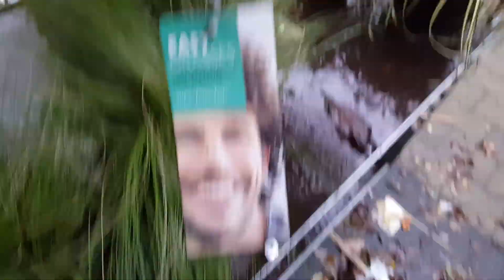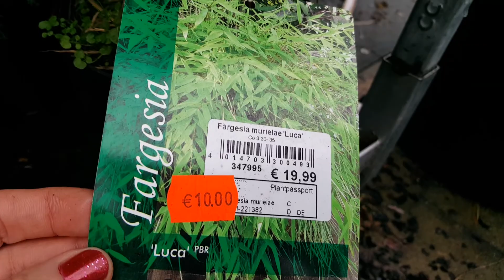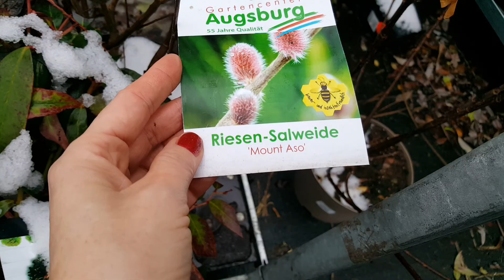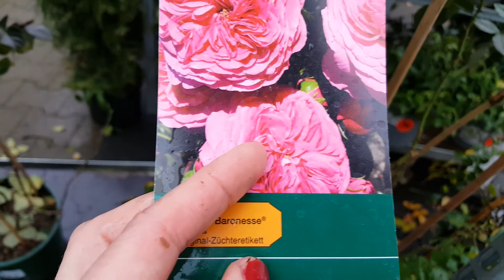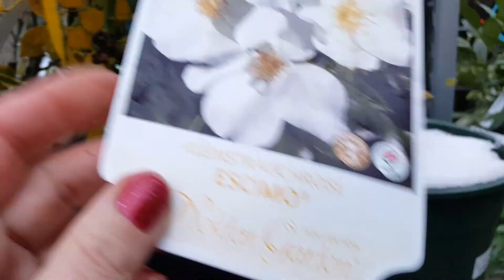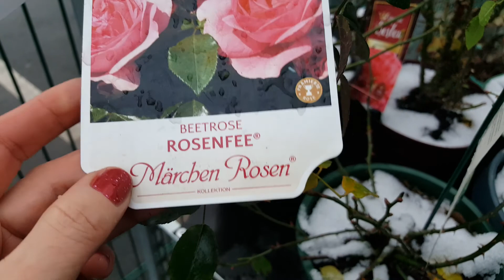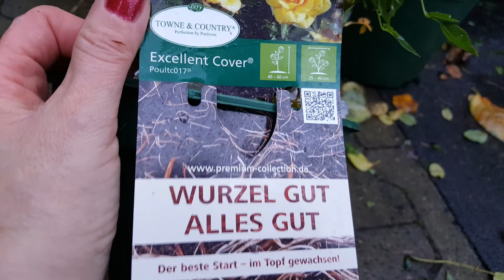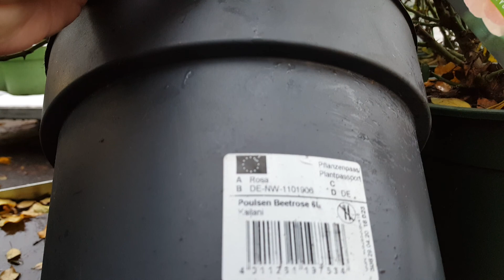осенью-зимой. Экзотика.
Купила ландлуст LandLust
Розы : Romina, Queen of Hearts (KORliolow), Orangerie, Bernstorff (Poulcs007), Avila Palace (Avila, Poulcas031), Schone vom See (KORbylosang, Schöne vom See ), Augusta Louise, Dukat (Lancelot), Rosenfee (KORapriber), Candy Rokoko, Schone Maid , Caritas rosen (MEIkolyma, Caritas, Candy Love ®, Drakkar), Westerland, Dover (Poulcas049), Excellent Cover TOWNE & COUNTRY(Poultc017 (N)), Mary Ann, Sorrento, Bad Birnbach